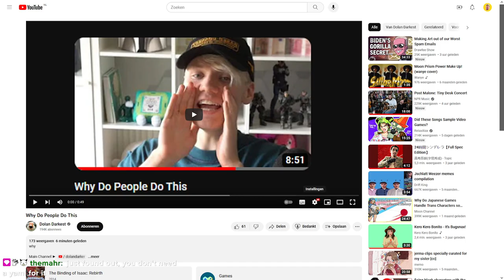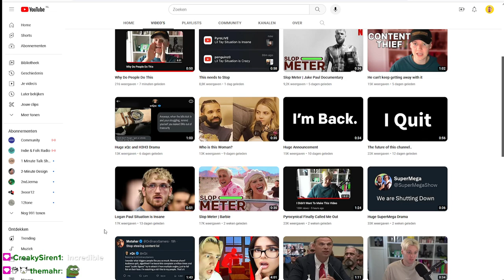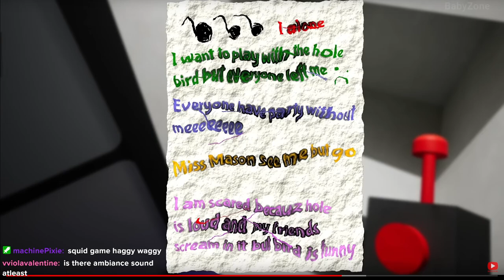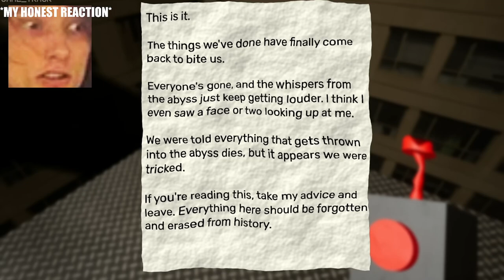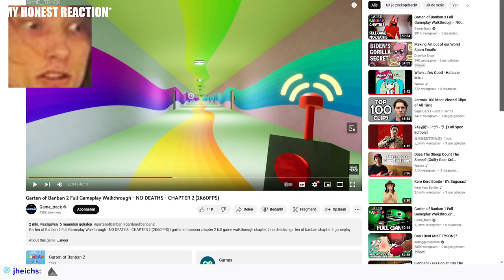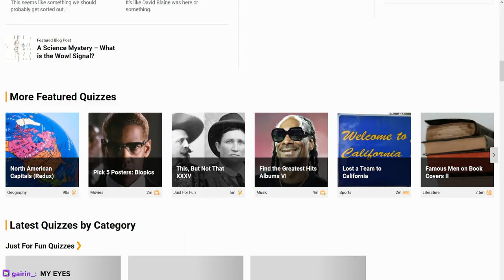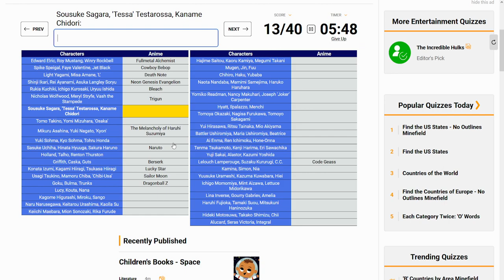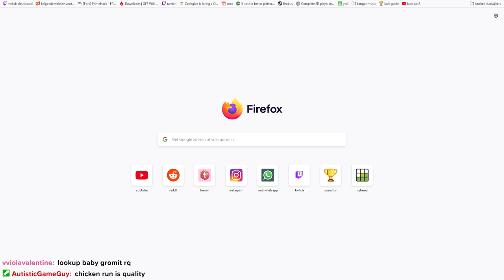short stream where i try mario64 only up!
and a garten of banban bit we all regret